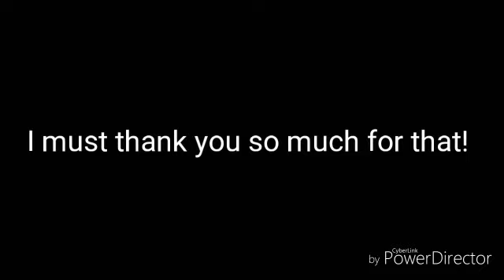Disney's Haunted Mansion || Creepypasta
I came across this story a while back and as a fan of all the Disney parks(especially the Haunted Mansion ride) I had to make it part of the channel!
I know I'm not the best at this and have a long way tp go but it means so much to have you along with me for the journey! Hope you enjoy!
Credit to CrackedMack for the story, entitled Gradnight at the Haunted Mansion.
Credit for the music goes to Myuu's channel here on Youtube.